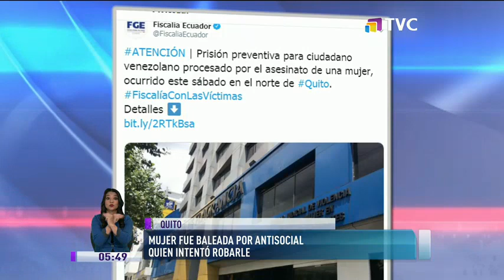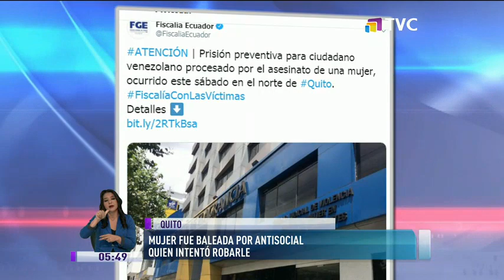Mujer fue baleada por antisocial que intentó robarle en Quito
Una mujer de 68 años fue baleada en los exteriores de un centro comercial, ubicado al Norte de Quito, cuando unos delincuentes intentaron robarle la cartera y la víctima resultó gravemente herida, falleciendo a las pocas horas en un centro de salud.